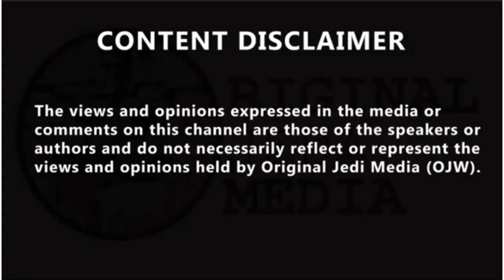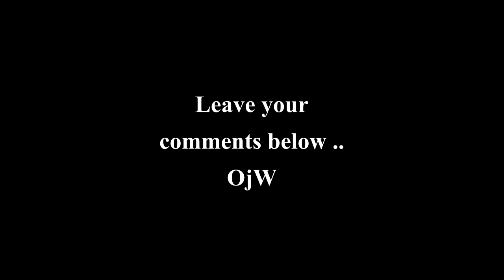James O'Brien's 'breathtaking' speech on Tyrone Mings condemning Priti Patel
James O'Brien's 'breathtaking' speech on Tyrone Mings condemning Priti Patel. Listeners brand James O'Brien's speech "breathtaking" as he responds to Tyrone Mings hitting out at Priti Patel over her decision to "stoke the fire" of racism. It comes after England defender Tyrone Mings blasted Priti Patel for her condemnation of racial abuse after she previously called players taking the knee "gesture politics". Fellow footballers, politicians and public figures have come out in support of members of the national team - namely Marcus Rashford, Jadon Sancho and Bukayo Saka - after they suffered racial abuse on social media following their Euro 2020 final defeat. She wrote: "I am disgusted that @England players who have given so much for our country this summer have been subject to vile racist abuse on social media. "It has no place in our country and I back the police to hold those responsible accountable."
However, England star Mings used social media to respond to Ms Patel's comments: "You don't get to stoke the fire at the beginning of the tournament by labelling our anti-racism message as 'Gesture Politics' & then pretend to be disgusted when the very thing we're campaigning against, happens." James O'Brien branded the Home Secretary's conduct as "despicable" after she "misrepresented" the motivation behind players taking the knee: "So you are on one knee for a reason. Who would you like to stand up in the public space and state without the possibility of contradiction why you are on one knee?" "Would you like that person to be you or would you like that person to be a columnist in the Spectator magazine?" He said that in the current climate apparently it must be pointed out that it would be "pant-wettingly stupid, not to mention deeply and profoundly dishonest, deceptive and disingenuous to pretend that anybody else is better qualified than you are to tell everyone else why you are on your knee." "Priti Patel, the Home Secretary, albeit a proven bully and liar, thought that she had more right to tell you why those men were on their knee than they did because they told us why they were taking the knee again and again and again," James said. He continued: "Priti Patel, without really realising how despicable her conduct was, took it upon herself in pursuit of a very predictable constituency of voters, to tell you why other people whom she'd never met but had explained why they were taking the knee before football games, were really taking the knee before football games. "She had the crass obnoxiousness to describe it as gesture politics." James suggested that people did not like them taking the knee "because it works": "These men had found a way post Dr King, post Colin Kaepernick, these men had found a way to protest with epic peacefulness about racism." "How arrogant would I have to be to think that my opinion on when they should or should not take the knee mattered one jot? These football players can stop taking the knee when they want to," he said, pointing out an opinion on it would be the epitome of white privilege. "If you were on one knee...it isn't for me to decide when you stop doing it...it's you." The show approached the Home Office for comment and they responded by sharing Ms Patel's statement: "I know that the whole House will join me in condemning the sickening racist abuse directed last night at our heroic England football team on social media.